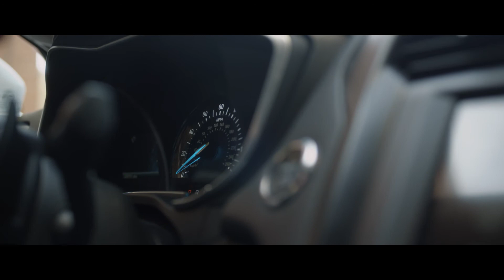FORD "JUST DRIVE"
Title: „Just Drive”
Client: Ford
Production Company: Papaya Films
Director: Iwona Bielecka
DP:  Mikołaj Syguda
Executive Producer: Kacper Sawicki, Paweł Bondarowicz
Producer: Filip Kopeć
Art Director: Ola Rudnicka
Production Assistant: Dominik Panasiuk
Editor: Mateusz Rybka
Postproduction: Lunapark / Film Garden
Post Supervisor: Magda Miszczak / Weronika Mirowska
Colorist: Ania Sujka
Audio Production: Głośno – Błażej Kafarski, Darek Podhajski, Ania Bileńska
On-Line: Michał Andruch, Krzysztof Karniewicz
Talents: Amber Bloom, DeAnna Choi, Paige Irvine, Richard Bird, Earl Gatchalian, Clem Richard, Gary Comrau, Samuel Druhora